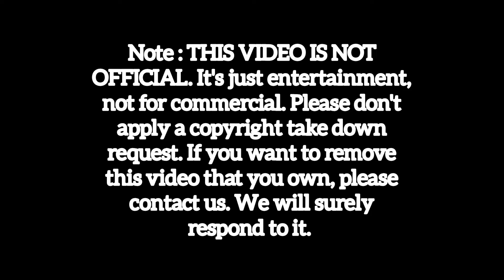Lajuki Lajuki / Assamese Song / Cover Video / Instagram Trending Song / Puja Maina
Audio Credit's
Song : Lajuki Lajuki
Singer : Zubeen Garg  and Priyanka Bharali
Lyrics:Spandan
Movie: Paglee

Cover Credit's
Dance by : Puja Deka
Camera : Sumit

        🔹️Video shooting and editing on mobile phone .

Note : THIS VIDEO IS NOT OFFICIAL. It's just entertainment, not for commercial. Please don't apply a copyright take down request. We will surely respond to it.

New song
Zubeen garg song
Zubeen garg lajuki lajuki
Prastuti prasar song
Prastuti parasor new song
Lajuki lajuki dance
New cover video